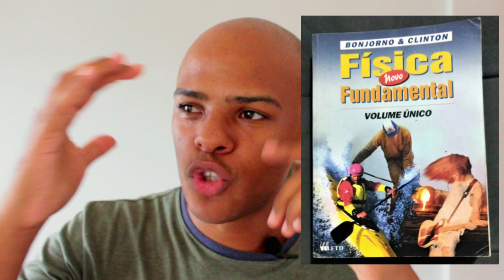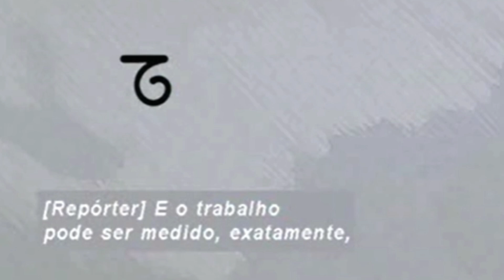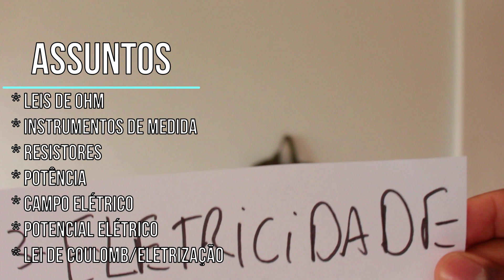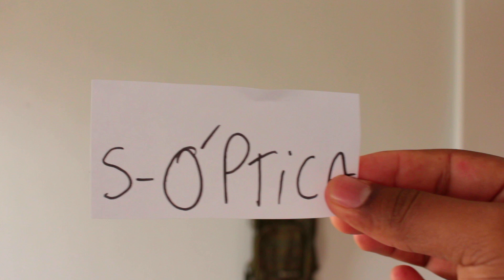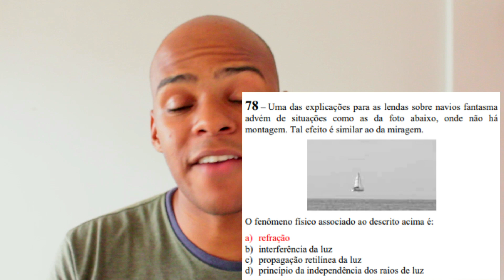COMO ESTUDAR FÍSICA PARA A PROVA DA EEAR | Tudo que eu fiz para aprender física do zero